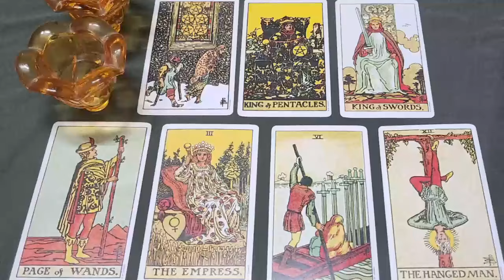PISCES TODAY 🖤 THEY LOVE YOU SO MUCH & THEY FEEL GUILTY FOR WHAT HAS HAPPENED 😖 😖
Pisces Love
Pisces 2024
Pisces today
Pisces MAY